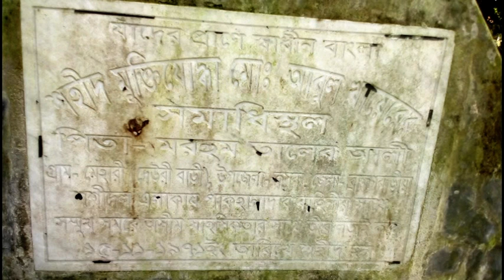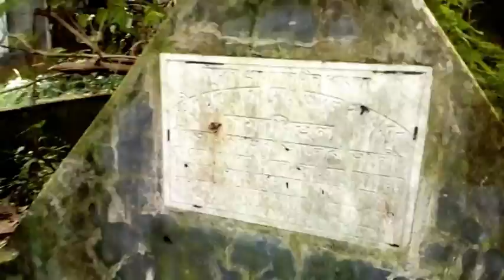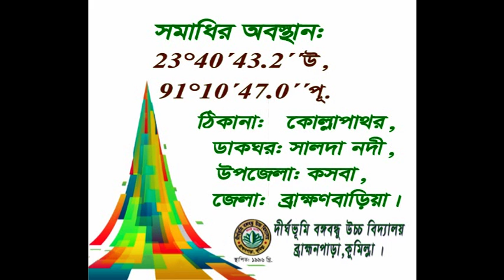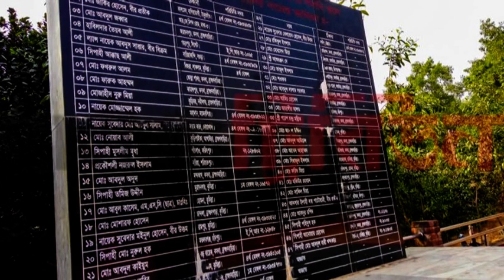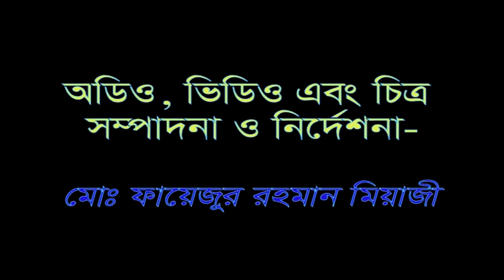বঙ্গবন্ধু শেখ মুজিবুর রহমান ও মুক্তিযুদ্ধকে জানি- part-4, দীর্ঘভূমি বঙ্গবন্ধু উচ্চ বিদ্যালয় 2019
বঙ্গবন্ধু শেখ মুজিবুর রহমান ও মুক্তিযুদ্ধকে জানি- part-4, সহীদ সমাধি, বদ্ধভূমি, কোল্লাপাথর, দীর্ঘভূমি বঙ্গবন্ধু উচ্চ বিদ্যালয় 2019